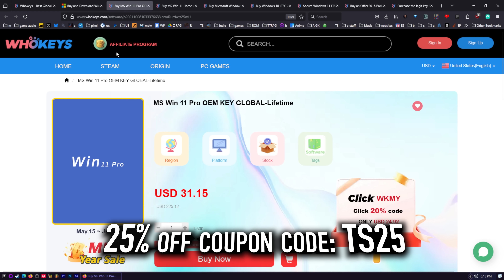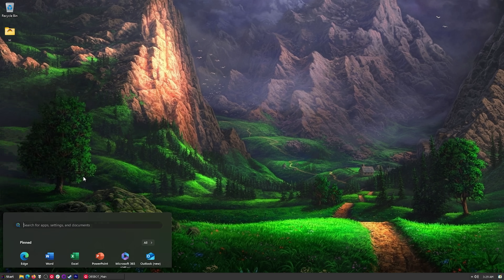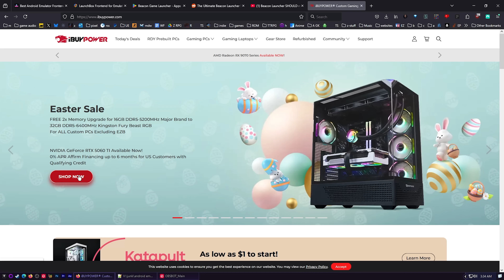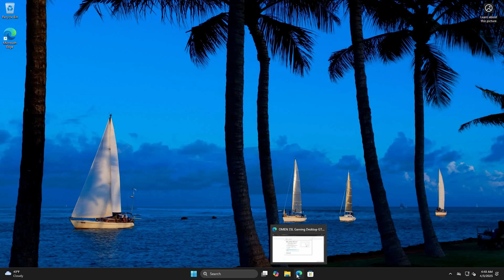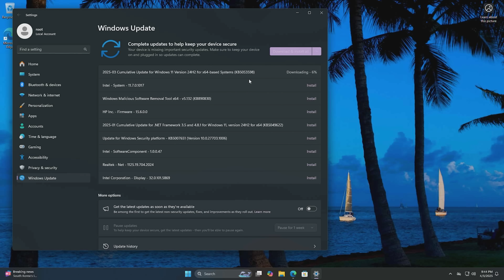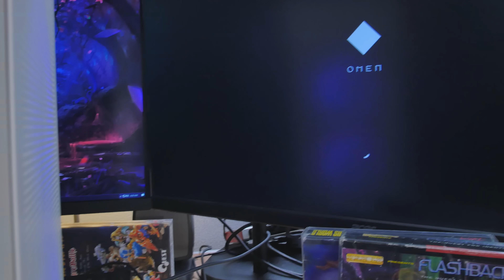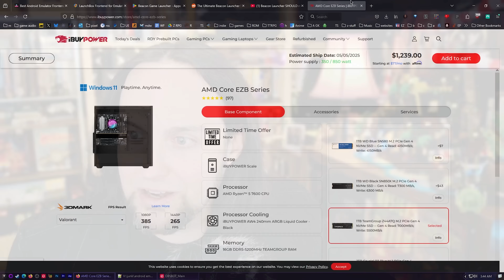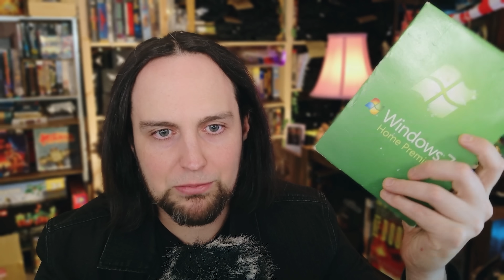DON'T BUY a GPU This Way! (I Was Dumb, a Cautionary Tale)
Get great deals on Windows 11 CDKeys or buy Windows 10 Pro OEM keys a

I got myself an MSI RTX 4080 Super... mostly just to play Mechwarrior 5 with my mods at 3840x1600. And, oh... it was a painful experience. The MSI is amazing, but I didn't start with the MSI. I started with an HP-branded RTX 4080 Super. In order to get this, well... I've got a story for you.

I really didn't want to get a #5080 or any nvidia 5-series card because they lack 32-bit CUDA support, meaning no physx on old games (old games are better, etc. etc.). So I ended up getting an OMEN PC. You know what, watch the damn video.

Specs on the card I ended up with:

🎮 Model — GeForce RTX™ 4080 SUPER 16G VENTUS 3X OC
🧠 GPU — NVIDIA® GeForce RTX™ 4080 SUPER
🔌 Interface — PCI Express® Gen 4
⏱️ Core Clocks — 2595 MHz (Extreme) / 2580 MHz (Boost)
⚙️ CUDA® Cores — 10,240
💾 Memory Speed — 23 Gbps
🗂️ Memory — 16GB GDDR6X
🛣️ Memory Bus — 256-bit
🔉 Outputs — 2x DisplayPort 1.4a, 2x HDMI™ 2.1a
🔒 HDCP — Supported
⚡ Power Draw — 320 W
🔌 Power Connector — 1x 16-pin
🔋 Recommended PSU — 750 W
📏 Dimensions — 322 x 136 x 62 mm
⚖️ Weight — 1543 g (card) / 2147 g (package)
🧱 DirectX — Version 12 Ultimate
🌐 OpenGL — Version 4.6
🖥️ Max Displays — 4
🌀 G-SYNC® — Supported

We only email from @teksyndicate.com or @midnightdojo.com — beware of other addresses!